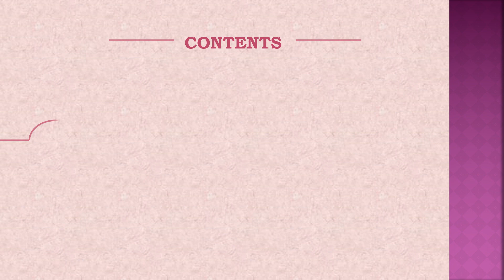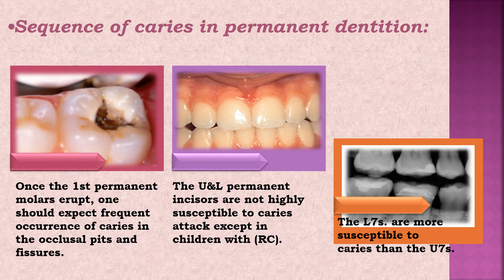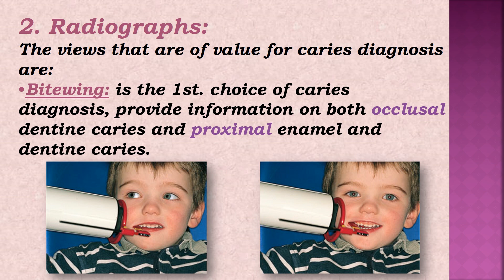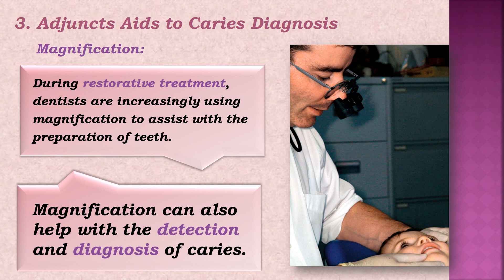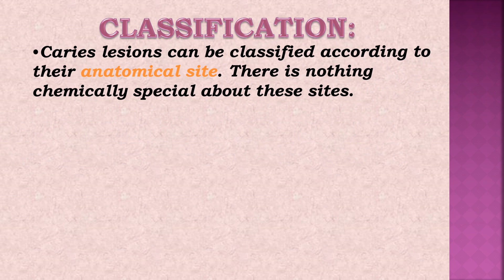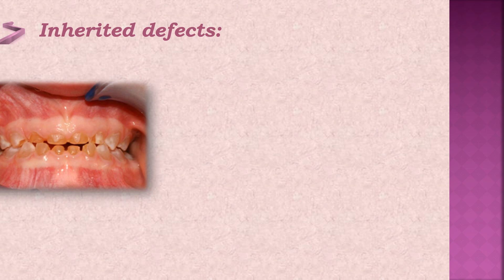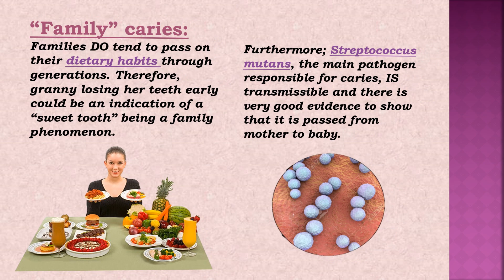Dental caries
Pediatric Dentistry/ Lec 5/ 4th. year/College of Dentistry/University of Baghdad